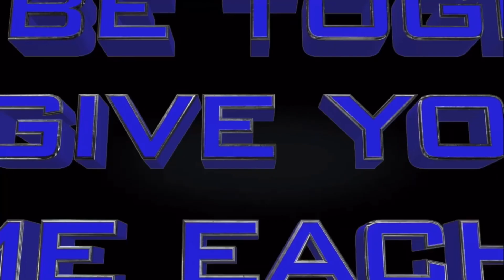Meme day 434